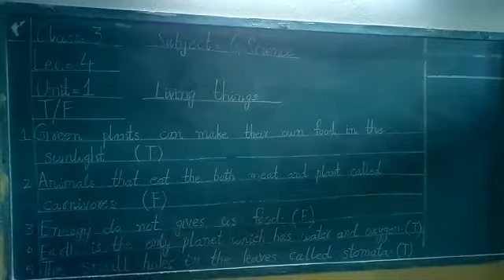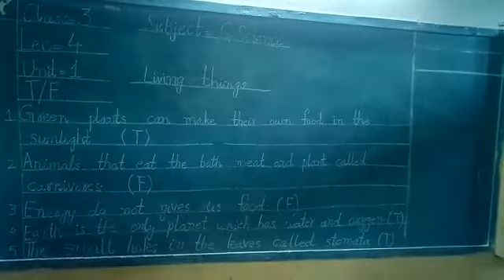class,3 sub,g,sci lec#4